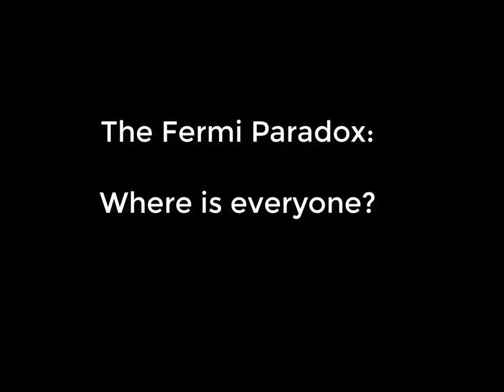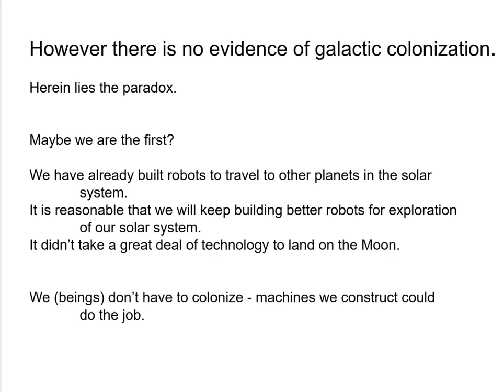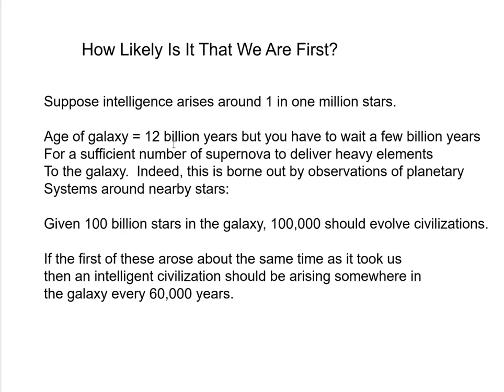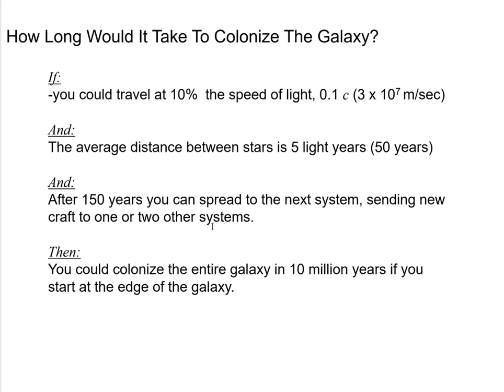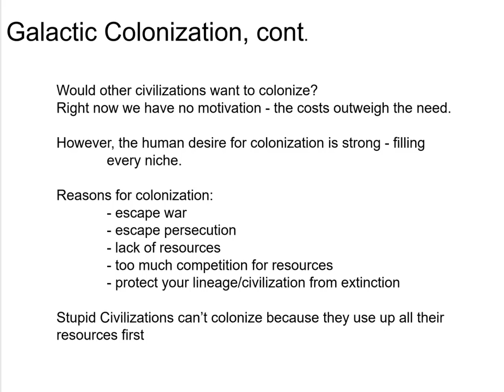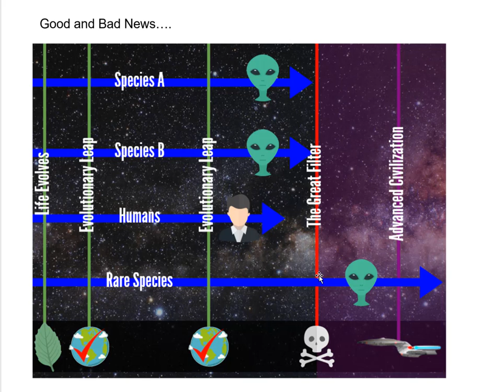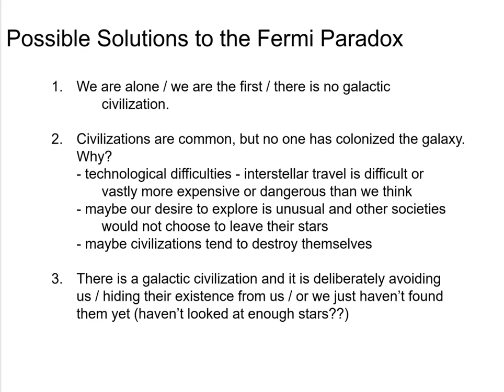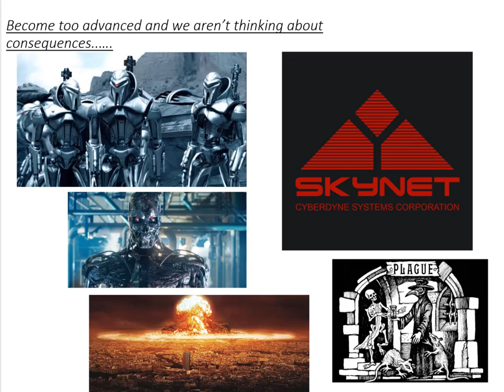The Fermi Paradox or "Where is Everyone?"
In this video we explore the question that Enrico Fermi asked: "Where is everybody?".  If there are potentially 100,000 inteligent civilazations in our galaxy where are they?